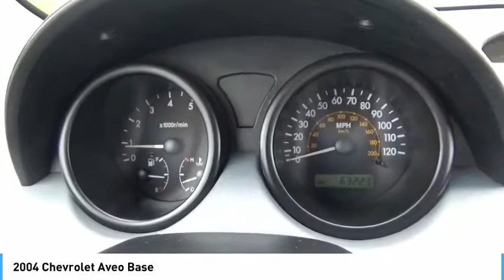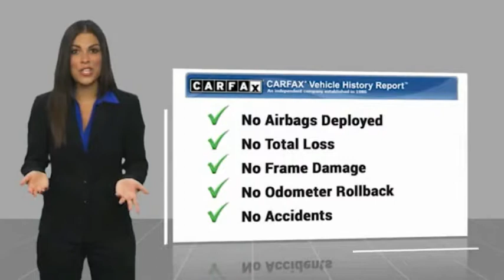2004 Chevrolet Aveo Base UsedNew or Used 10032B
For a top driving experience, check out this 2004 Chevrolet Aveo Base with a AM/FM radio and CD player.  We're offering a great deal on this one at $2,900.  This 4 dr sedan has only had one previous owner!  This 4 dr sedan scored a crash test safety rating of 4 out of 5 stars.  Rocking a sharp blue exterior and a gray interior, this car is a sight to see from the inside out.  Keep the tunes going with features like AM/FM radio and CD player.  Don't wait on this one.